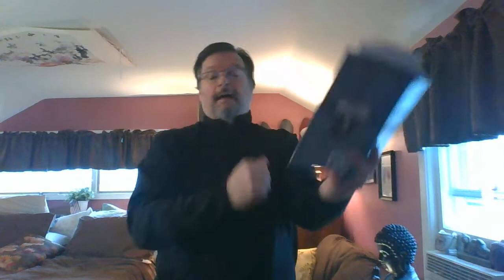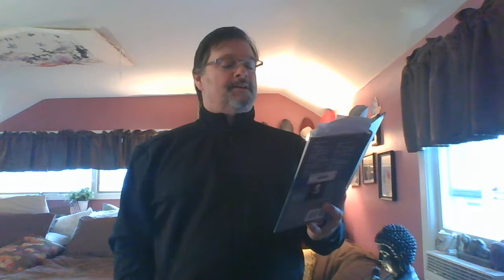Hamlet 4 i-iv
Some more Hamlet madness!